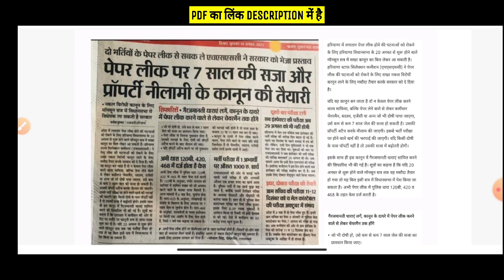अब पेपर लीक नही होगे | हरियाणा सरकार ने बनाया नया कानून | पेपर लीक करने व खरीदने वाले को मिलेगी सजा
जनवरी 2020 से दिसम्बर 2020 तक हरियाणा करंट अफेयर PDF file

जनवरी 2019 से अगस्त 2021 तक हरियाणा करंट अफेयर पिछले 32 महीने का हरियाणा करंट अफेयर

पिछले 32 महीने का हरियाणा करंट अफेयर PDF FILE 👆

Best Notes for haryana police exam

हरियाणा पुलिस विभाग के 100 बेस्ट प्रश्न pdf file

★ Best 600 हरियाणा व नैशनल करंट अफेयर Pdf File :-

1. Computer 1500 Best Question Pdf

3.  कृषि Best 600+ Question pdf file

4. जनवरी से जुलाई 2021 तक हरियाणा करंट अफेयर pdf file

6.  6500+ Question सम्पूर्ण हरियाणा सामान्य ज्ञान E-Book( Pdf File ) :-

7. Hindi notes pdf file

8. Last 20 month Haryana Current affair

9. Hssc में बार बार पूछे जाने वाले प्रशन pdf file

12. Haryana police paper pdf :-

13. Hssc solved paper 2015 से अब तक :-

14. 2015 से 2021 तक Hssc Exam में हरियाणा Gk के पूछे गए सभी प्रशन pdf file

15. Best 400 Polity Gk Question pdf file

17. पिछले 12 महीने का हरियाणा करंट अफेयर pdf file

18. 22 जिलों की पूरी हरियाणा Gk E-book(Pdf)

19. IPC की सभी प्रमुख धाराएं Pdf file

20. 1000+ Best Haryana Gk Question

21.  Haryana Current Affair 2021 E-Book

22.  Haryana Gk 2500 Question pdf file

23.  13 महीने का Oneliner हरियाणा करंट अफेयर Pdf file

24. पिछले 12 महीने का हरियाणा करंट अफेयर pdf file

25.  पूरी हरियाणा Gk 5000+ प्रशन